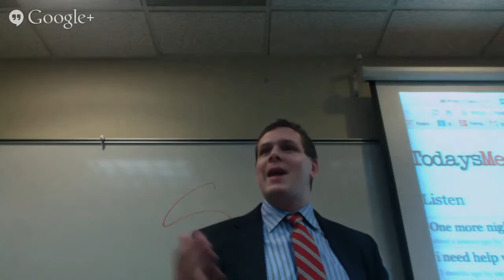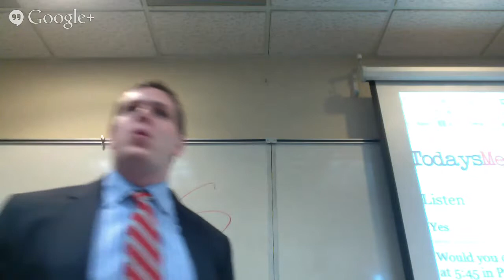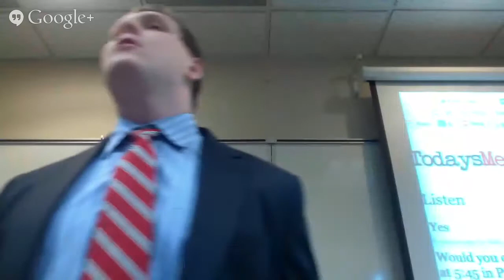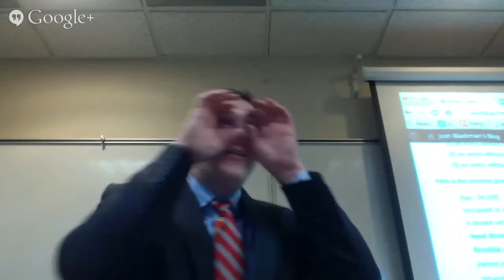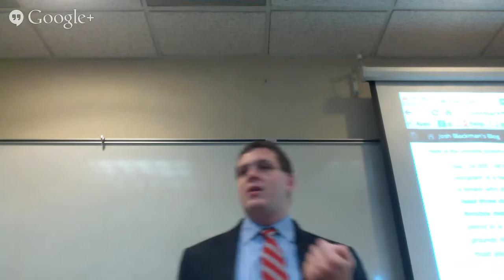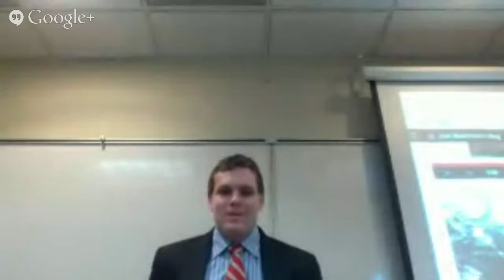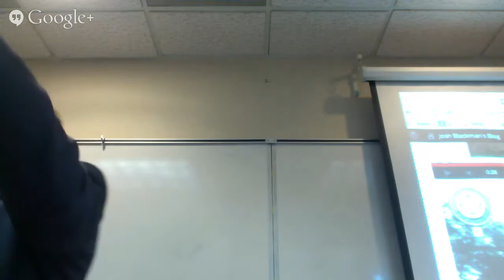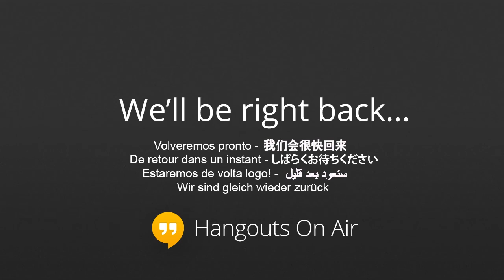Prop1 Class 23 - Landlord-Tenant Relationship I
Berg v. WIley, Sommer v. Kridel